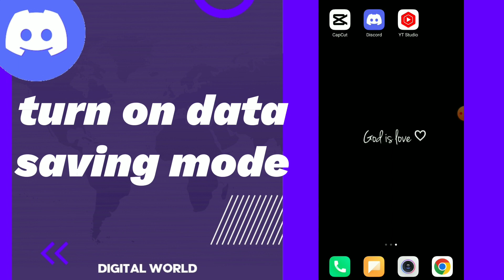How To turn On Data saving Mode On Discord App 2025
How To turn On Data saving Mode On Discord App 2023